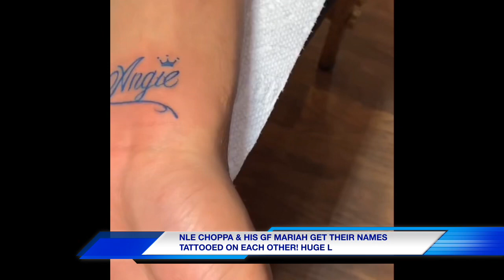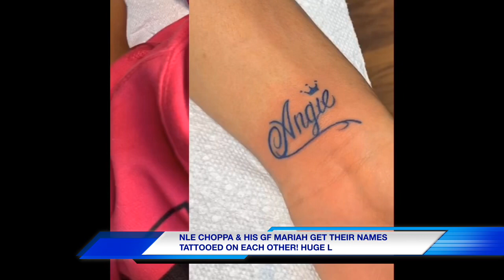NLE CHOPPA & HIS GF MARIAH GET THEIR NAMES TATTOOED ON EACH OTHER! HUGE L